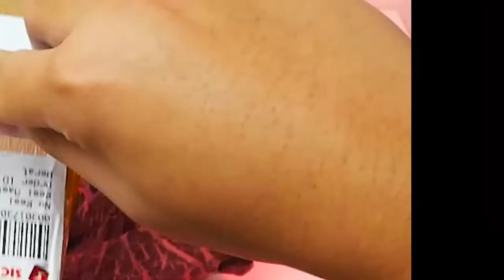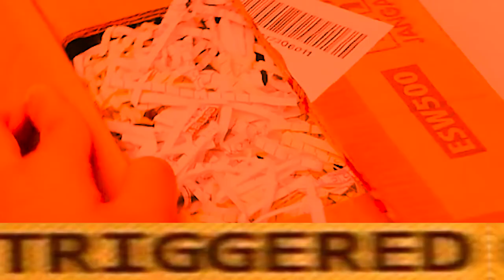DAPETNYA WORTH IT BANGET!! DAPET TAMIYA ORII!!! | MAINan Anak Indonesia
Temen temen asli deh Mistery Box kali ini dapetnya bagus-bagus bangettt!!! Gak nyesel deh kalian kalo beli ini!! Gak bakal rugiii!!!

Link pembelian
Mistery Box Rp. 100.000

Mistery Box Rp. 60.000

 Mistery Box Rp. 30.000